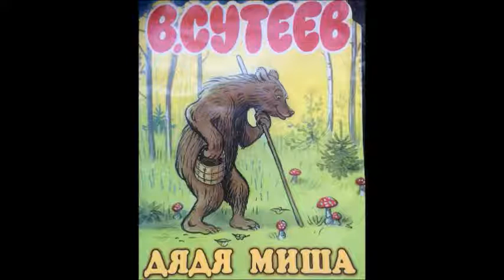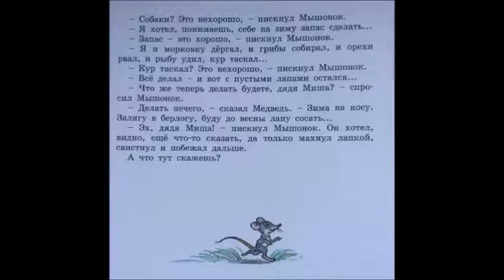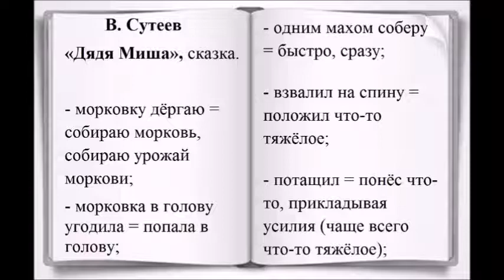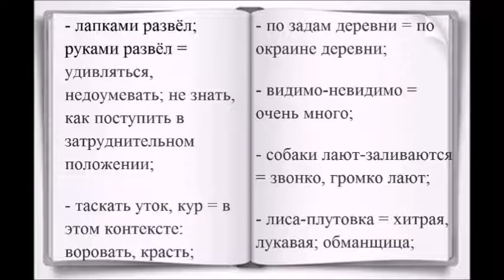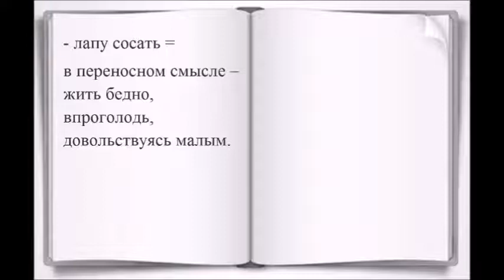RUSSIAN FAIRY TALE "Uncle Misha" / Русская сказка "Дядя Миша"